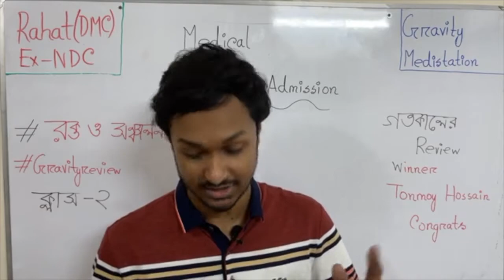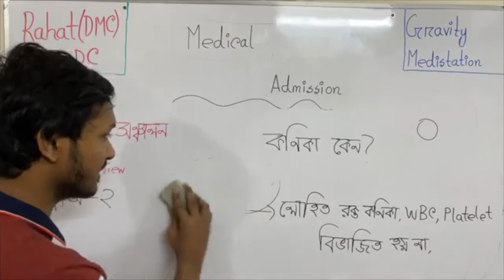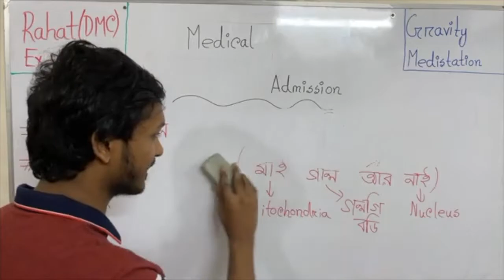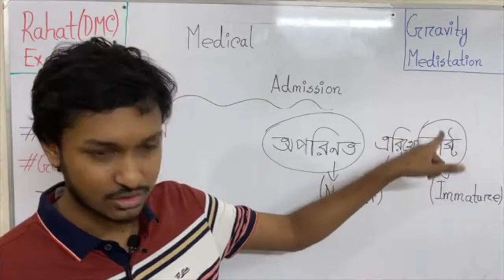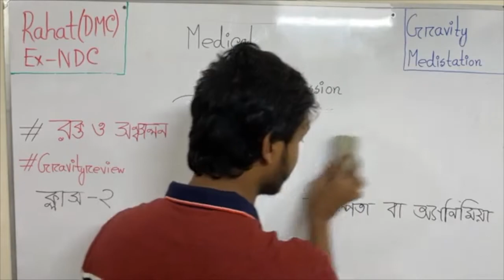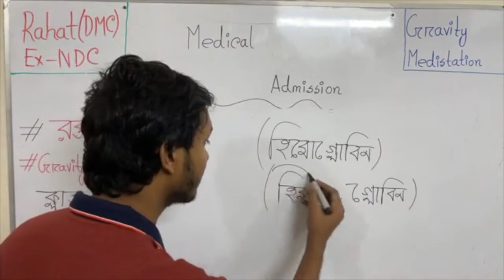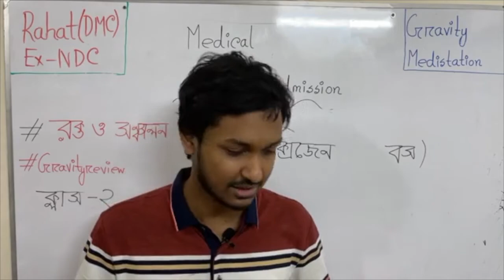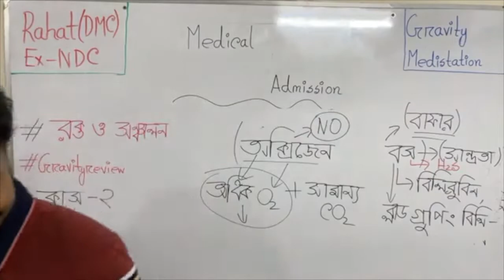মেডিকেল প্রিমিয়াম ক্লাস । রক্ত ও সঞ্চালন । ক্লাস-২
আমাদের HSC 21 এর স্বপ্নের মেডিকেল কোর্সের লিংক (২০ ব্যাচের ছাত্র-ছাত্রী যারা পড়তে চাও তারাও এড হতে পার )